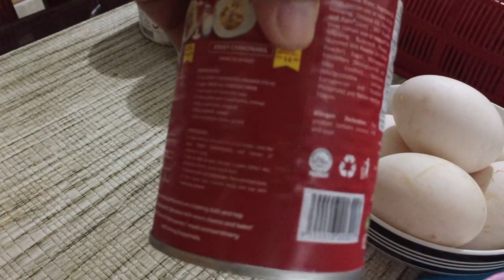Cooking Vlog # 7 Cooking Lecheflan using Goose Eggs| Mia Sensei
Hey yow konnichiwa!
I'm back after a month. Been busy ever since December 2020, I wasn't able to edit videos.
Here's my own recipe of leche flan with a twist. :) I used goose eggs instead of the usual chicken eggs. It turned out great. The texture and taste is better. Though I failed in making the sugar syrup. Hehe.
Hope you like my recipe. :)